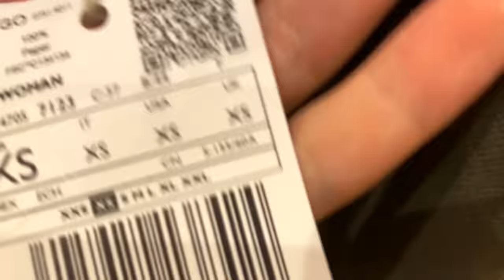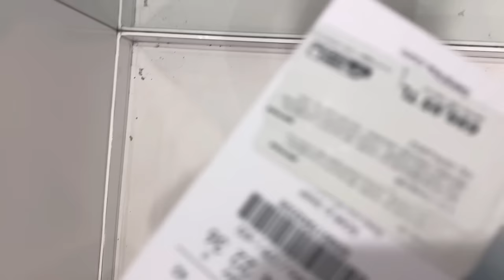ALIŞVERİŞ VLOG, YAZ ALIŞVERİŞİ ~Destina Kaya